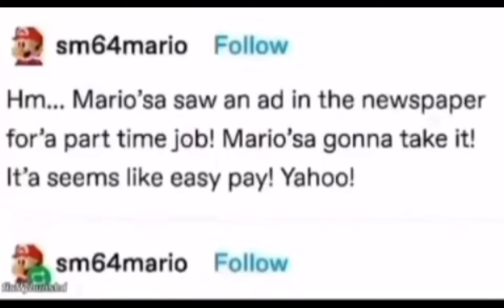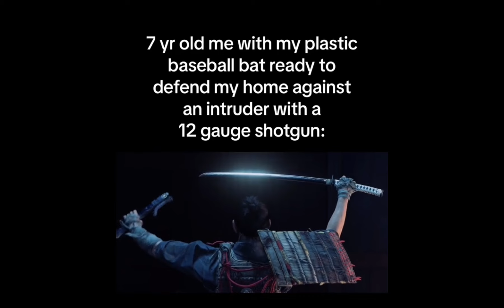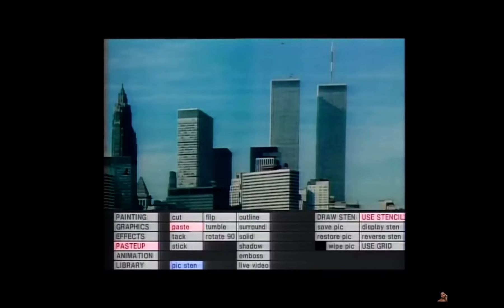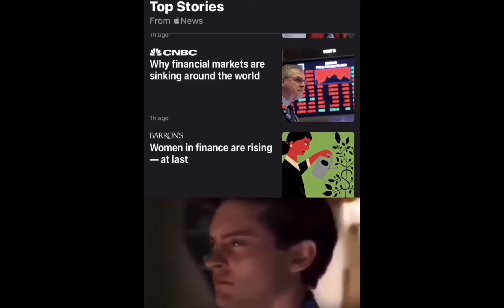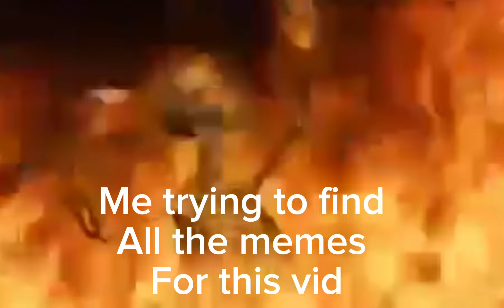Memes from discord p7